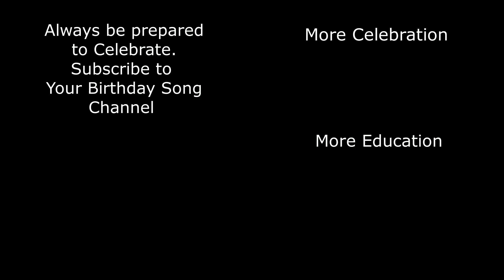It's Emmanuel's Birthday HOORAY! A Better Birthday Song.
It's Emmanuel's Birthday Hooray! A Better Birthday Song, Celebrate Everyone's  Birthday with a Birthday Song.  There are so many names.. Search the Birthday Songs & Celebration Tunes YouTube Channel for a name or use one of our generic videos and celebrate with song.  Simply Share, Post and Celebrate